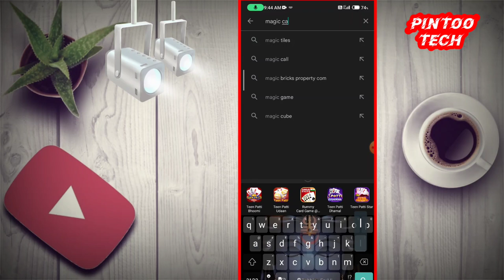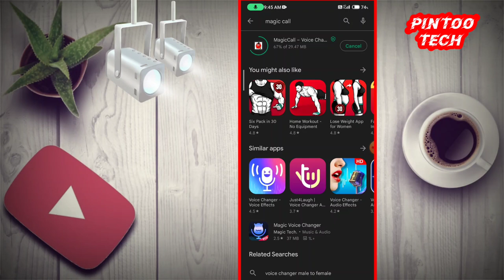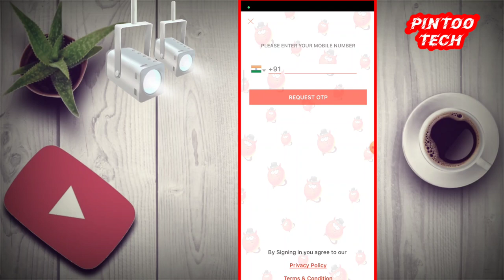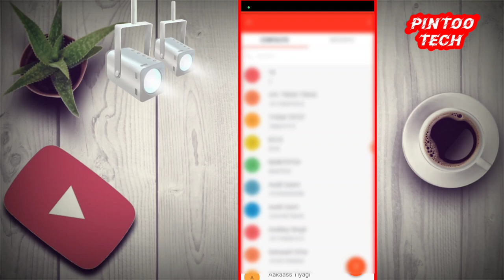Realme C35 me voice Call change karna sikhe | How to change voice Call in realme C35